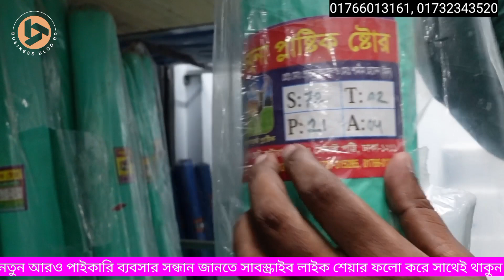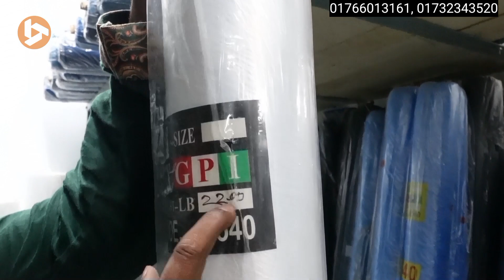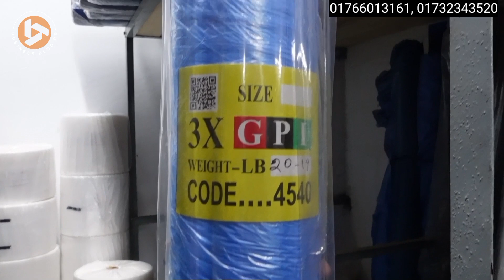রোল পলিথিন এর পাইকারি বাজার || Role polythene wholesale market ||polythene business idea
বিভিন্ন ধরনের বাজারের ব্যাগের পাইকারি সন্ধান। bags wholesale market in dhaka

শোরুম ঠিকানা:
যমুনা প্লাস্টিক স্টোর
১৩/বি,ছোট কাটারা,চকবাজার, ঢাকা

📵 বিশেষ সতর্কীকরন: আমাদের চ্যানেলের একমাত্র উদ্দেশ্য শুধুমাত্র বিভিন্ন পন্যের সন্ধান দেওয়া। পন্য ক্রয়-বিক্রয় এবং আর্থিক লেন-দেনে সতর্ক থাকুন এবং যাচাইপূর্বক লেনদেন করুন। ক্রেতা এবং বিক্রেতার কোন জটিলতার দ্বায় “ Business Blog Bd ” কর্তৃপক্ষ নিতে বাধ্য নয়।

আপনার যে কোন পন্য বা ব্যবসা প্রতিষ্ঠানের অথবা যে কোন দোকানের পন্যের বিজ্ঞাপন দিতে যোগাযোগ করুন আমাদের সাথে।

Business Blog BD
মোবাইল- ০১৭১৬২৪৫৪১৫